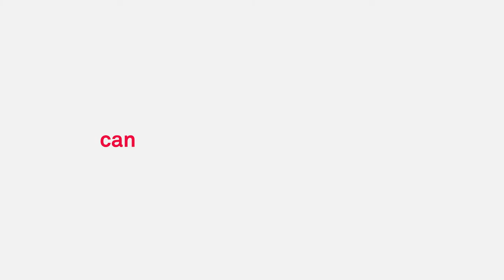See how Telstra Purple can transform your business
Introducing Telstra Purple, the new face of digital transformation. Our 1,500 experts have delivered 8,000 transformations, with best-in-class tech partnerships and Telstra’s advanced network capabilities at our fingertips to deliver the outcome you want, fast.